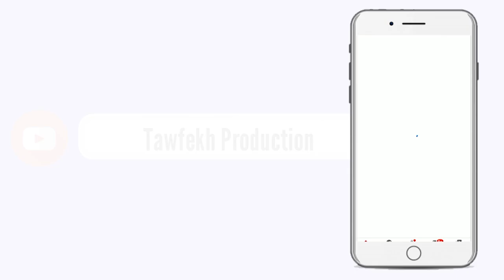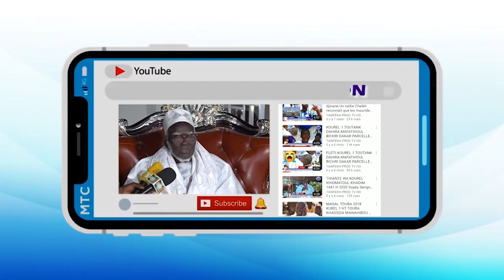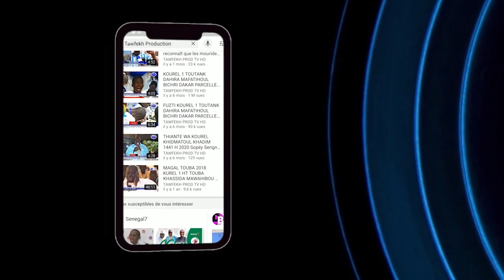Conférence de Presse de Mansour Faye qui répond à Ousmane Sonko FR